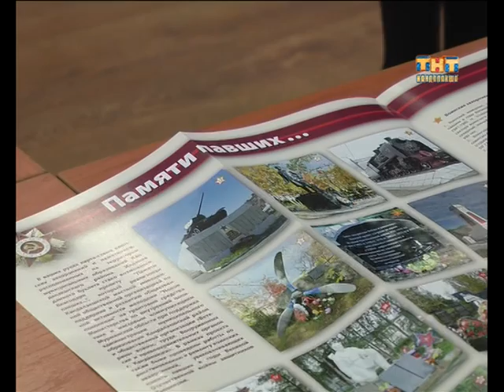Пульс города 2016.08.30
Информационная программа "Пульс города" от  30 августа 2016
- Если зима опять придёт внезапно. В Мурманской области будет работать горячая линия по вопросам отопления;
- Заслушали итоги, обсудили перспективы.  Сегодня состоялся традиционный августовский педагогический Совет;
- В День знаний заплыва не будет... Сроки открытия кандалакшского бассейна снова переносятся.